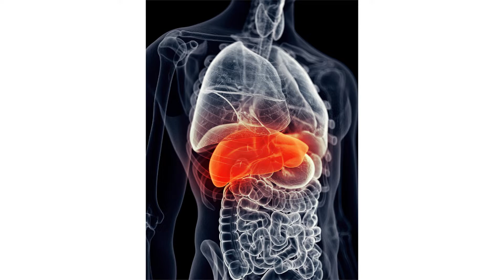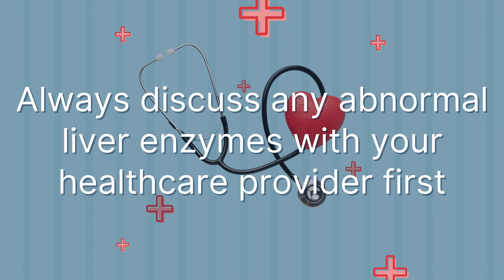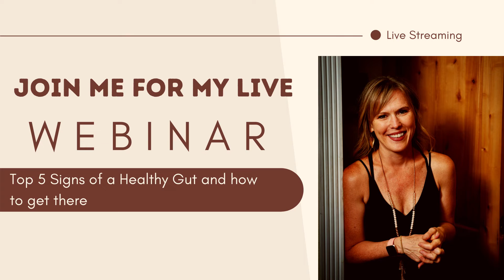Liver Enzymes and Gut Health: Learn the gut and Liver Impact Factor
👍 Order your own functional medicine lab kits in my labshop Liver Enzymes and Gut Health: Learn the gut and Liver Impact Factor- Your liver and your gut work together - in the liver gut axis.  In functional medicine we believe this connection is vital- elevated or high liver enzymes can be related, or come from, poor gut health from states like SIBO, IBS, dysbiosis, yeast overgrowth, GERD and more! Learn what liver enzymes are, what high liver enzymes means and how you know if you have them, and simple lifestyle changes that can reduce the burden on your liver- and how probiotics, prebiotics, and synbiotics can boost your liver health and help conditions like fatty liver, cirrhosis, and leaky gut.

Join my private group:
🤗Invite to the Dr. Shelley Meyer Mighty Network/Community:

SIGN UP FOR MY WEBINAR!  TOP 5 SIGNS OF A HEALTHY GUT AND HOW TO GET THERE

Molekule HEPA air filter mini
Germ Guardian HEPA air filter/purifier
Berkey Water Filter
Zero Water Filter
Milk Thistle Tea

❤SOCIAL MEDIA LINKS:
How to eat when you have IMO or SIBO